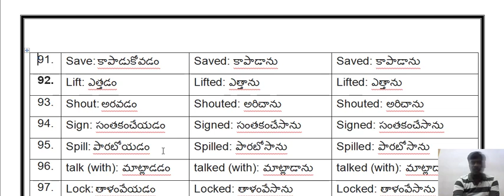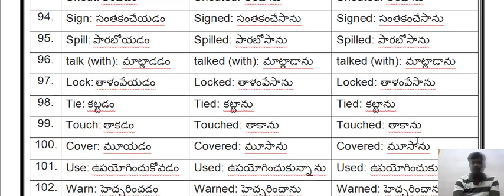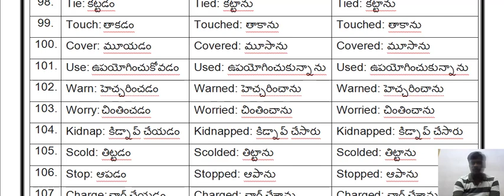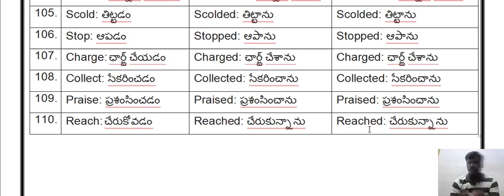VERBS PART 4 I SPOKEN ENGLISH THROUGH TELUGU I SPOKEN ENGLISH WITH BASICS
THIS VDIEO CONTAINS DAILY USE VERBS IN ENGLISH AND TELUGU.
KINDLY SHARE OUR VIDEOS WITH THE NEEDY SO THAT THEY CAN IMPROVE THEIR ENGLISH.
THANKS.